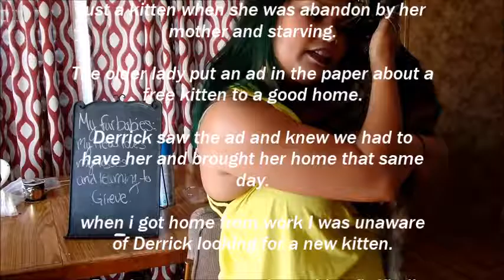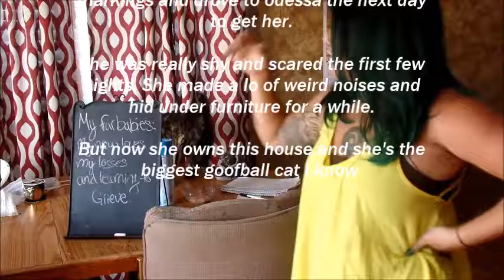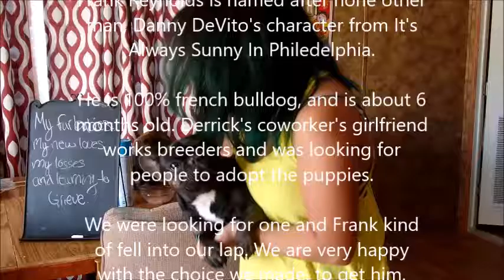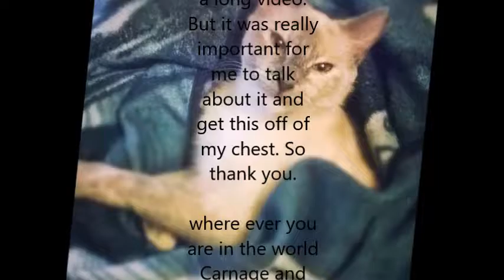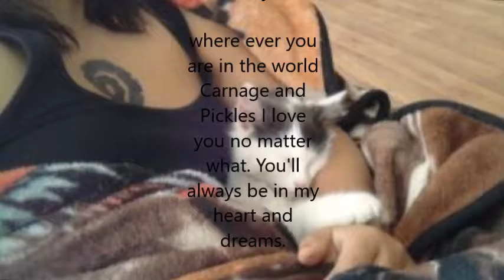All about my fur babies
it's the anniversary of Carnage and Pickles disappearance and i wanted to honor them by making this video. As well as talk about the new loves of our life. Maggie, Luna, and Frank.

This was a little more personal and emotional for me. I apologize that this video is so long. But I thank those who are willing to sit through it.

I explain what happened with their disappearance and what I had to do to deal and grieve with the pain.